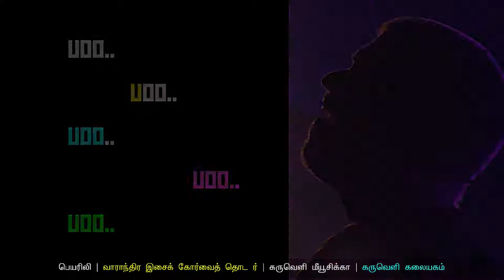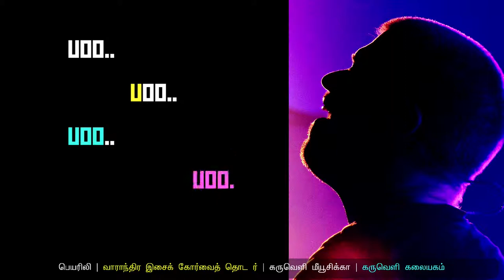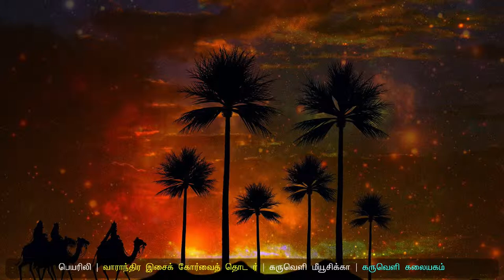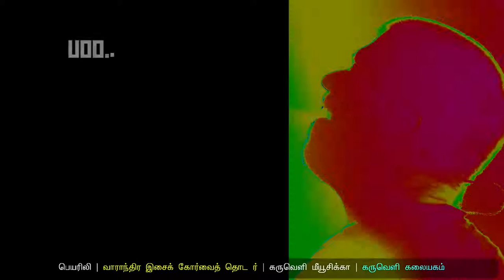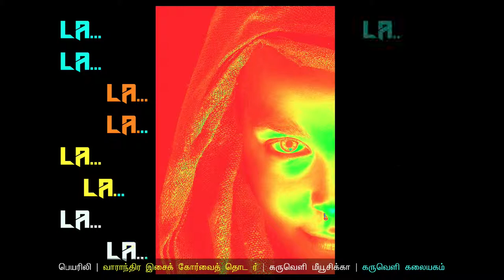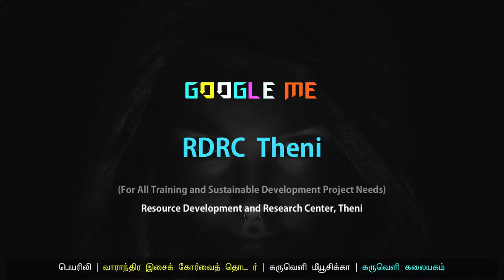The Nameless | Weekly Music Series | Karuveli RaSa. Mahendran | Week 22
Album: The Nameless
Track : The Nameless 22
Genre : Instrumental Music
Released On: 2 June 2019
Created By: Karuveli RaSa. Mahendran (a) R. Mahendran
Initiative By : Karuveli Kalaiyagam (a) Karuveli Creatives